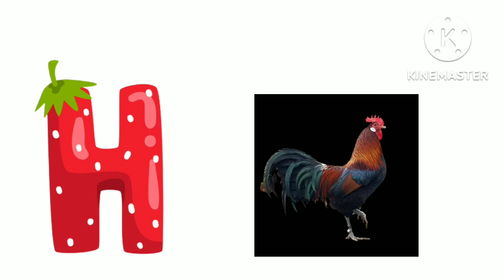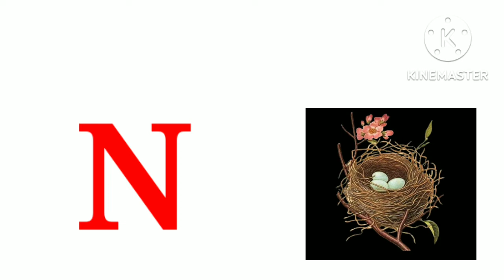a for Apple b for ball,a se anar aa se aam, abcd song,अ से अनार क से कबूतर , alphabets, Damoh study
a for Apple b for ball,a se anar aa se aam, abcd song,अ से अनार कसे कबूतर , alphabets, Damoh study